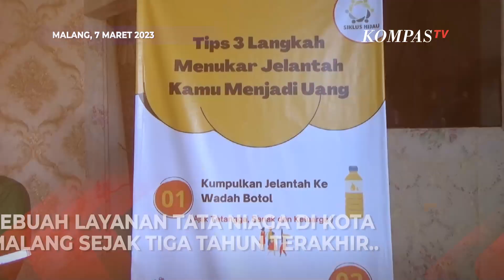Kelola Minyak Jelantah Jadi Rupiah, dari Rumah Tangga hingga Produksi Biodiesel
MALANG, KOMPASTV - Sebuah layanan tata niaga di Kota Malang sejak tiga tahun terakhir kumpulkan minyak bekas atau minyak jelantah.

Minyak dikumpulkan dari rumah ke rumah, untuk kemudian diekspor ke luar negeri sebagai bahan produksi biodiesel.

Hal tersebut dilakukan Hari Suprayitno dan tim. Ia berkeliling membeli minyak jelantah dari warga.

Minyak jelantah dihargai Rp3.000 hingga Rp5.000 tergantung merk dan jenis minyak.

Keigatan ini pun lantas menjadi nilai positif bagi warga, karena dapat menukar limbah menjadi nilai ekonomi.

Hari dan tim pun mendapat nilai ekonomi atau rupiah dari hasil ekspor minyak jelantah bahan biodiesel tersebut.